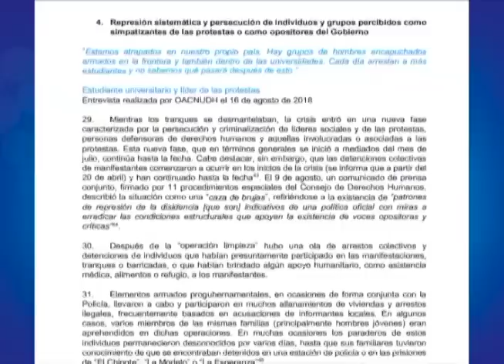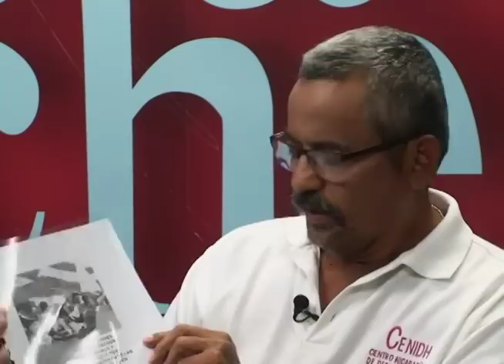Informe de la ONU fue “un golpe para la pareja presidencial”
El Director Jurídico del Centro Nicaragüense de Derechos Humanos, Gonzalo Carrión, analiza el informe publicado por la Comisión de Derechos Humanos de las Naciones Unidas, y las consecuencias que el gobierno enfrentara después de su expulsión.